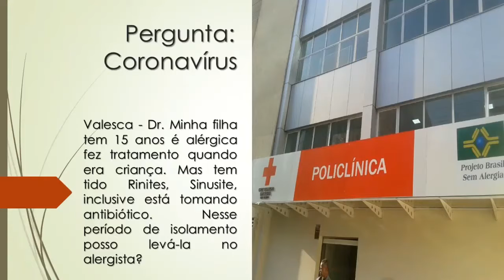Coronavírus | Minha filha está tendo problemas alérgicos | Devo ir ao alergista?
Valesca - Dr. Minha filha tem 15 anos é alérgica fez tratamento quando era criança. Mas tem tido Rinites, Sinusite, inclusive está tomando antibiótico. Nesse período de isolamento posso levá-la no alergista?